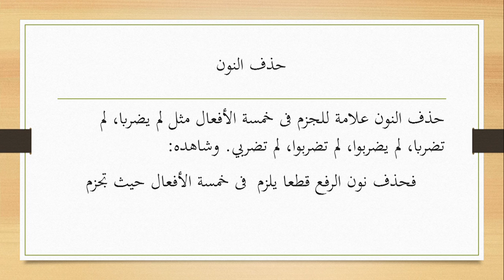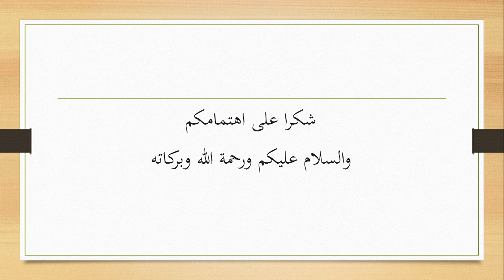Tanda-Tanda I'rab Jazem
Kajian Ilmu Nahwu Tentang Tanda-Tanda I'rab Jazem